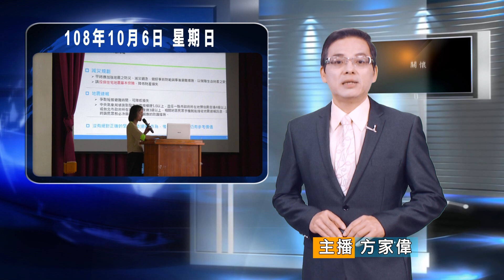20191006 有備無患 台東住宅地震保險基金說明會爆滿